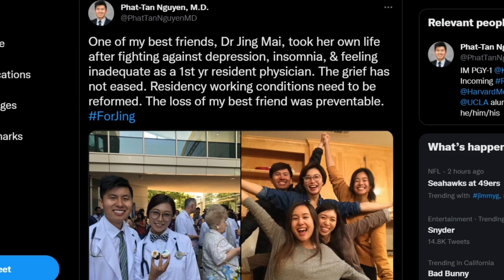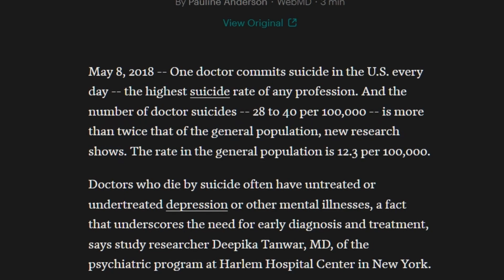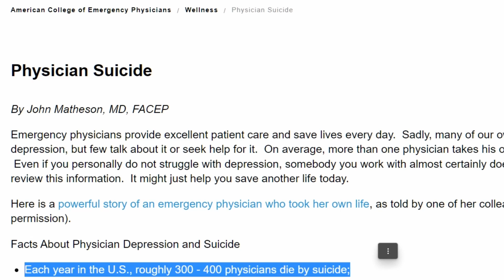An Adverse Effect Of Studying Medicine NO ONE Prepared You For | As A Resident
-On average, one doctor die from suicide daily.

This video is not about residency reform.
It is not about how hard medical school and residency is.
It is about counting the cost of being a doctor and the sacrifices they made to be where they are.

00:00 Intro
02:00 About Jing
04:30 Data
05:45 PLEASE WATCH